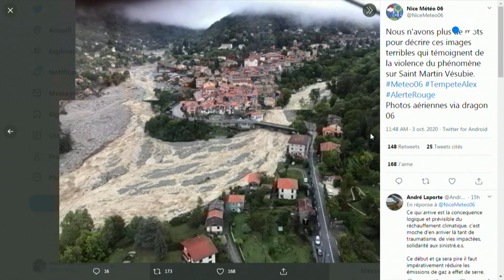Tempête Alex : les images de la Vésubie avant/après la catastrophe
Un reportage de :
M.Bernouin ; AL.Mathuriau